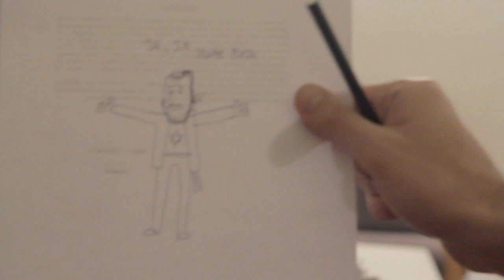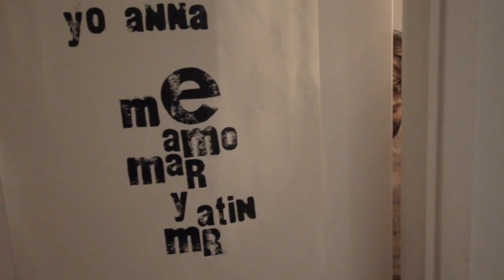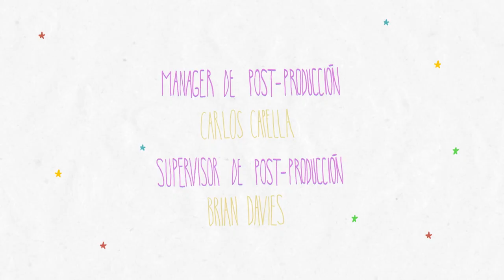Martín Piroyansky | Famoso 2 Episodio 9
Dicen que las segundas partes nunca fueron buenas. Martín Garabal vuelve a la casa de Martín Piroyansky para intentar remediar situaciones del pasado.